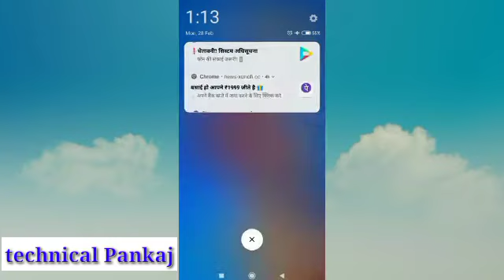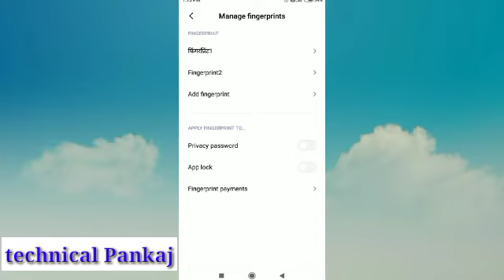how to redmi 5 fingerprint lock 🔐🔐 लगाए 🔐🔐technicalpankaj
नमस्कार दोस्तों आज हम बात करने वाले हैं रेडमी 5 में कैसे जो है आप फिंगरप्रिंट लॉक  लगा सकते हैं  बहुत ही आसान तरीका है।